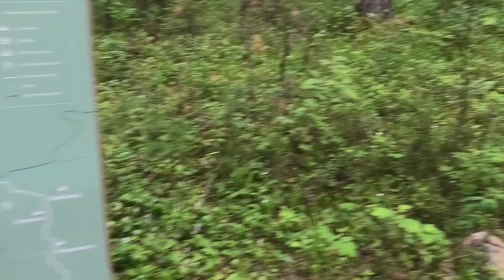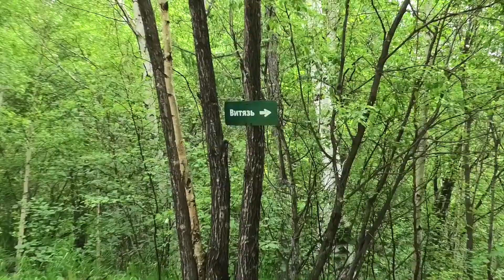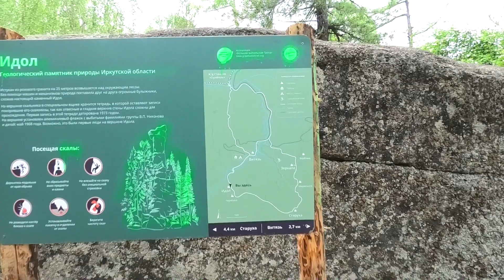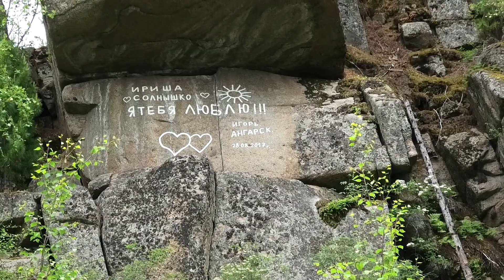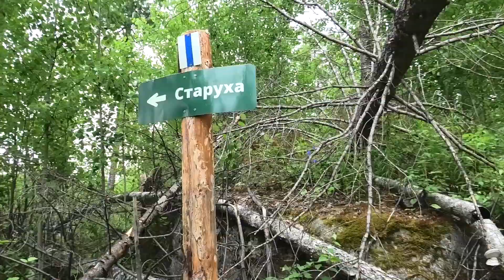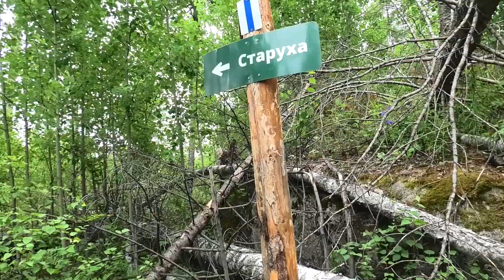Скальники Витязь, Идол, Черепаха I Поход Выходного Дня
Скальники Олхинского плато очень сильно знамениты в Иркутске и за его пределами. В любое время года возле них всегда есть посетители и взрослые и дети. Их можно и пешком обойти, и на велосипеде посетить, вот только во втором случае можно увидеть больше скальников за короткое время. Добраться можно как на автомобиле, так и на пригородном поезде. Отличный вариант для похода выходного дня.